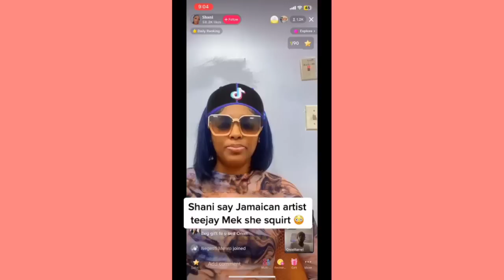C.M.R ex Shani exposed fv(k! ng Teejay/ Artist 3 Svm video/ Andrew Holness get Rvsh wicked!